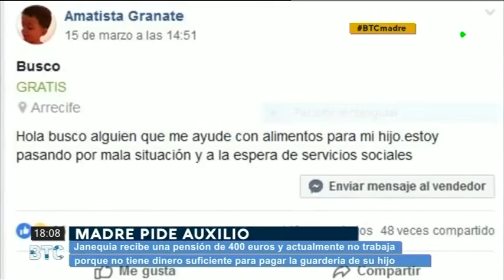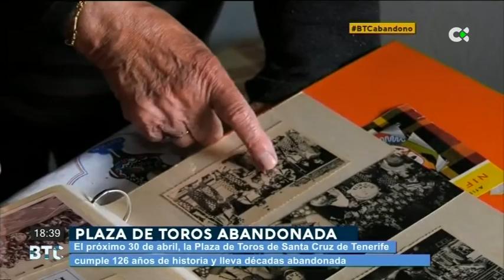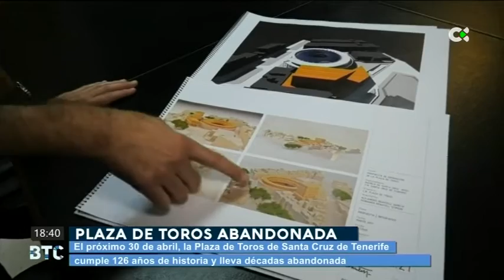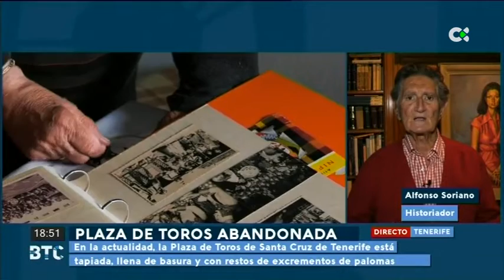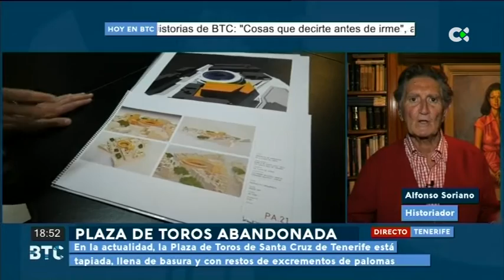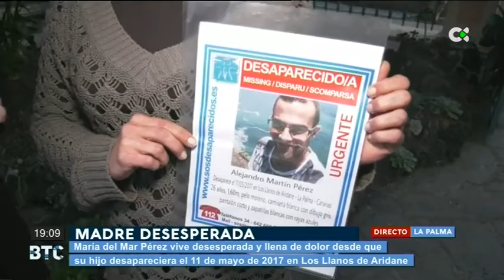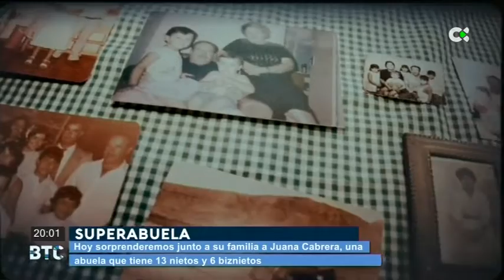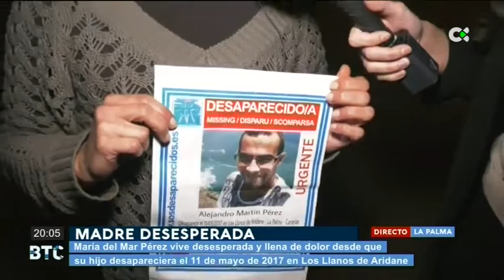Buenas Tardes Canarias | 20/03/19